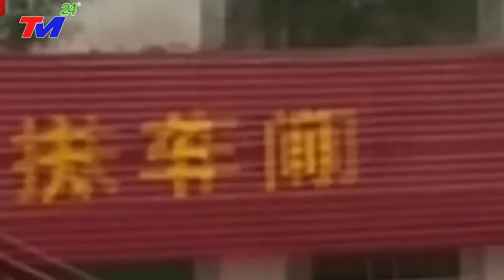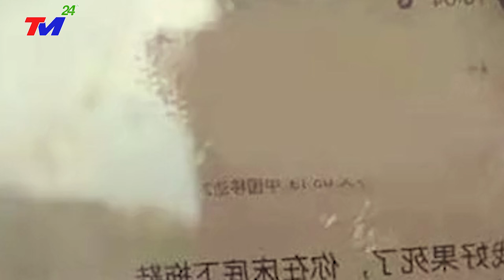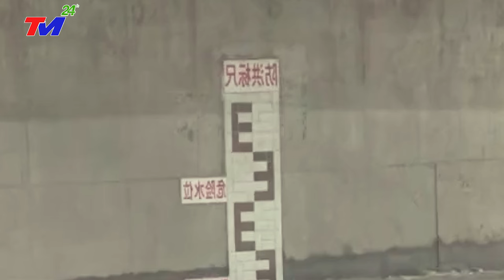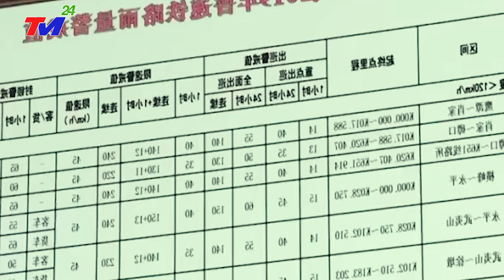⛔TIN MỚI NHẤT 1/12 : MỘT CƠN SIÊU BÃO ĐÃ TẤN~CÔNG TRUNG QUỐC. GIÓ~ĐIÊN VÀ SÓNG~THẦN TÀN~PHÁ DỮ DỘI